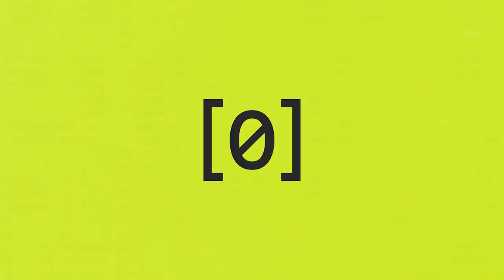Laver hit med kæmpe kuglebane! (Musikvideo)| NØRD feat. Mette Lindberg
NØRD har sammen med Mette Lindberg lavet en støttesang til klimaet!

Tak til Jesu Brødre, Jasmin Lind, Mika & Tobias, Guld Dennis og Ultra Nyt-værterne for deres bidrag til sangen.

Lyrics – Rundt & Rundt:

VERS 1:

Tænk dig om en gang igen,

når du får brug for en engangsting,

du ka’ skrue på forbruget, uden at blive skør i dit hoved,

Når du har bundet læsken fra flasken, så fyld, fyld, fyld, fyld den op igen, Thor?

Hva? Nååh ja, det er mega vigtigt at vi genbruger

Hey, vi nørder det her beat

Så du kan bruge de ting på repeat

Hey, en simpel dynamik

Du tror det’ svært, men det er det slet ikk’

For det’ nul gange engangs, og det er fra NU af!

Vi har en plan, en plan der skal derudaf

Vi fylder dig med tricks, det’ så nemt, yeah yeah

Det skal gå rundt og rundt, syng med her:

OMKVÆD:

Din røv

Den skal tørres med blade, ikk’ papir

og du skal købe

En tandbørst af bambus, aldrig plastik mer’

Det’ som et vindue, ikke så svært at gennemskue

Alt der kan bruges igen, det skal du genbruge

Nej, du skal ikke kun bruge det en gang, vel

Det skal gå rundt og rundt som en karrusel

VERS 2:

Du skal vaske håret én gang om året,

Måske det klør’ lidt - men prøv nu li’ at hør’ lidt

Prøv at drop’ de sugerør

Det kan faktisk ha’ betydning, hvad du gør.

Din leverdreng skal ikk i staniol mer’

Selvom agurken smager lidt af pøls’ når det blir’ frikvarter

Men den kan stadig spises, hvis du vil

Hellere skide ud end at smide ud, ikk mer’ madspild

OMKVÆD:

Din røv

BREAK:

“FN, altså de forenede nationer, det er en organisation, der kæmper for bl.a. klimaet, og de har altså lavet 17 verdensmål”.

”Et af dem, det er verdensmål nummer 12, og det går ud på, at vi skal passe bedre på naturen ved at smide mindre ud og genbruge mere. Prøv bare at se her”.

RAP:

Jeg gider ik’ ha’ CO2 i min luft

Så hold de prutter inde

Der er snusfornuft

Det er slut med de der plastikknive og -gafler

Du skal bruge dine hænder, når du spiser de vafler

Og dit toiletpapir er ik’ engangs mer’

Brug det samme styk’ til du ik’ kan se det hvide mer’

Køber kun økologisk for alt andet er da pis’ dumt

For Jesu Brødre ved at det skal gå rundt og rundt og rundt

OMKVÆD:

Din røv